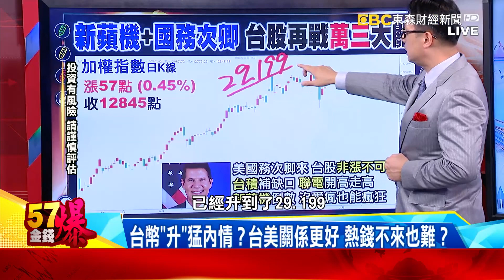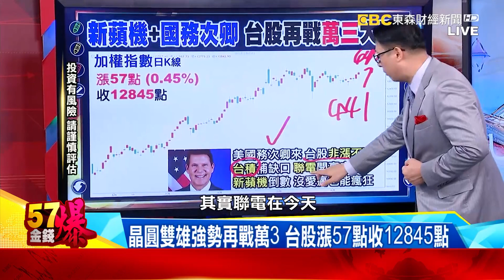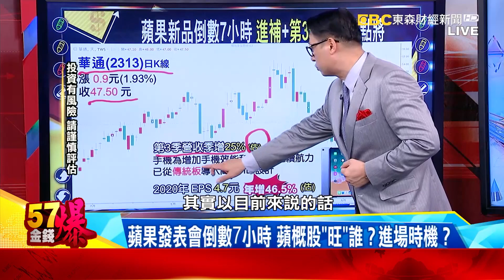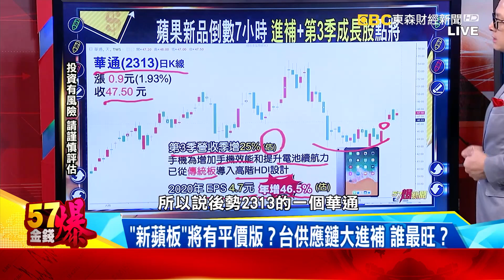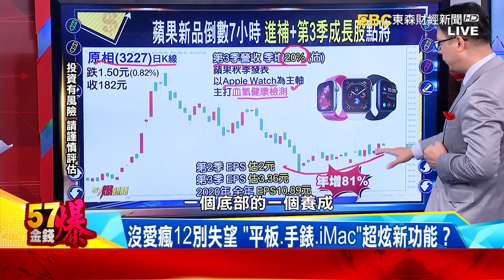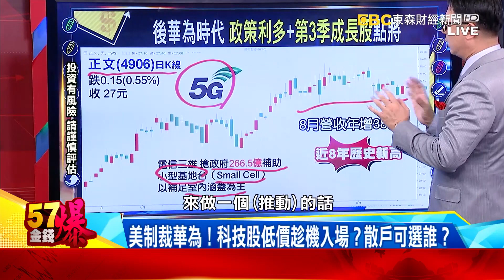沒有i12別失望 蘋果新品台廠大進補 誰最旺？ - 徐俊相 蔡彰鍠(豐勝) 《金錢爆精選》2020.0915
晶圓雙雄強勢再戰萬3 台股漲57點收12845點
美國務次卿來台「慶祝行情」？本周再戰萬3大關
台幣「升」猛內情？台美關係更好 熱錢不來也難？
蘋果發表會倒數7小時 蘋概股「旺」誰？進場時機？
沒愛瘋12別失望 「平板、手錶、iMac」超炫新功能？
「新蘋板」將有平價版？台供應鏈大進補 誰最旺？
華為「915大限」利空出盡！台產業「贏家、輸家」出列
美制裁華為！科技股低價趁機入場？散戶可選誰？

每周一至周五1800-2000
請鎖定５７東森財經新聞台